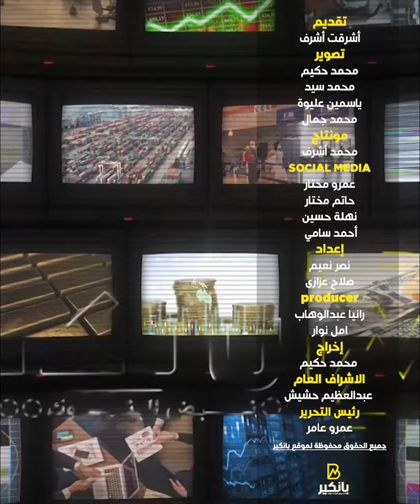تحرك مهم لوقف جنون أسعار الفراخ والبيض..شوف الحكومة بتعمل إيه ؟